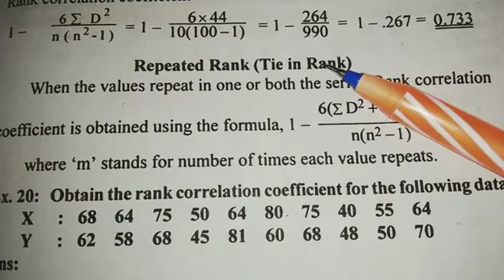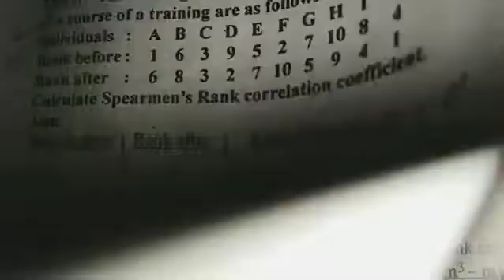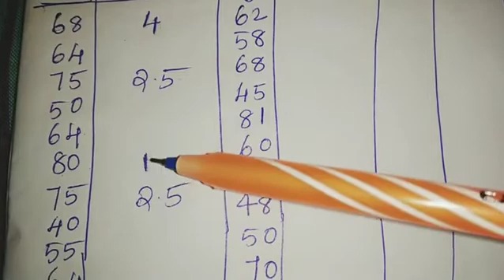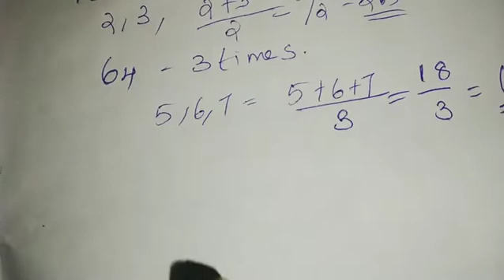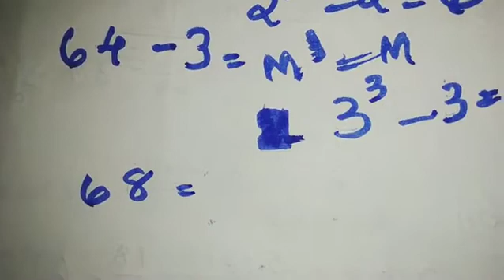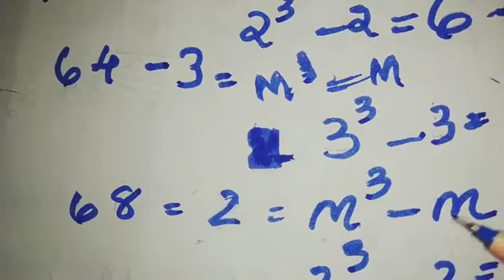Spearman Rank correlation | Repeated Rank | m.com b com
Haiii All .

Thanks for take a look in this channel..

Here we discuss all subjects related with Commerce...

Classes are arranged according to your preference...